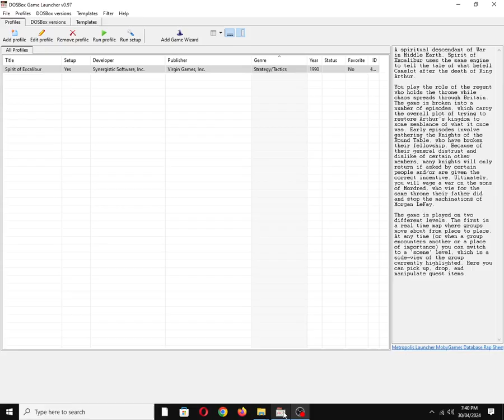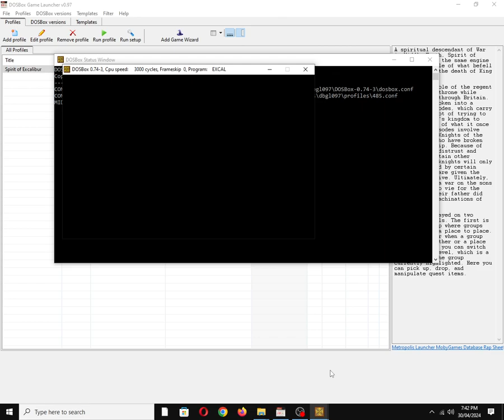Spirit of Excalibur [MS DOS] Title on Game Blaster/CMS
Mobygames description:
A spiritual descendant of War in Middle Earth, Spirit of Excalibur uses the same engine to tell the tale of what befell Camelot after the death of King Arthur.

You play the role of the regent who holds the throne while chaos spreads through Britain. The game is broken into a number of episodes, which carry the overall plot of trying to restore Arthur's kingdom to some semblance of what it once was. Early episodes involve gathering the Knights of the Round Table, who have broken their fellowship. Because of their general distrust and dislike of certain other members, many knights will only return if asked by certain people and/or are given the correct incentive. Ultimately, you will wage a war on the sons of Mordred, who vie for the same throne their father did and stop the machinations of Morgan LeFay.

The game is played on two different levels. The first is a real time map where groups move about from place to place. At any time (or when a group encounters another or a place of importance) you can switch to a 'scene' level, which is a side-view of the group currently highlighted. Here you can pick up, drop, and manipulate quest items.

Also available on:
Vanillo: ✅☑✔
COS.TV: ✅✔☑

Hey Algorithm (Idea from: @traumatizedgeworth  ): King Arthur, Vintage, 1990s, Nostalgia, Retro, Gaming, 8-Bit Chiptune/Music, DOSBox, World Builder, Video Game Music (VGM), OBS Studio, Northwest Synergistic Software, Song/Tune, Avalon Interactive, IBM PC Compatible, MS-DOS, Virgin Interactive Entertainment, Inc., Old School